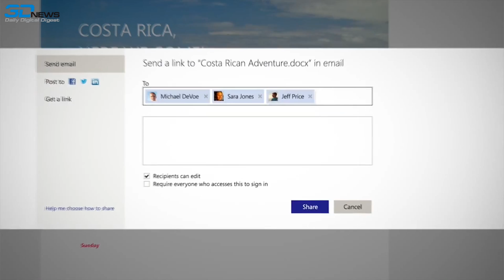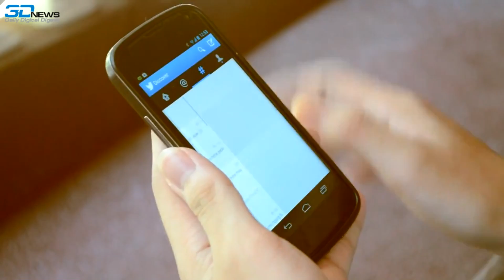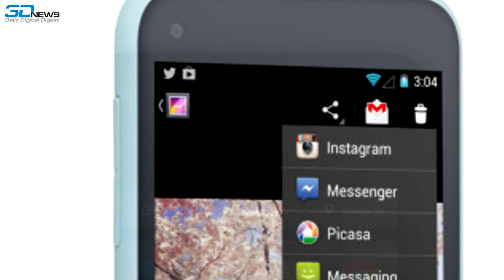3DNews Daily: 4 апреля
Здравствуйте! Сегодня 4 апреля, и у нас как обычно есть интересные новости, которые мы просто обязаны вам поведать. Итак, Microsoft наконец решила спор с Apple по поводу Skydrive, Disney закрывает легендарную студию разработчиков, Twitter и Facebook плотно занялись платформой Android. А теперь — подробнее.